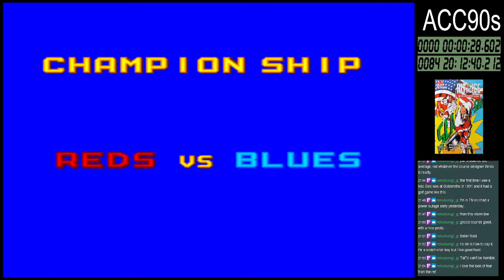ACC90s 762-771 - TG16/PC Engine 17-26 - Final Match Tennis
Games played this round:
TurboGrafx 16 / PC Engine
   0:00 Intro
   762  17 Final Match Tennis
   763  18 Fire ProWrestling
   764  19 Fire ProWrestling 2 - 2nd Bout
   765 20 Fire ProWrestling 3 - Legend Bout
   766 21 Formation Soccer - Human Cup '90
   767 22 Formation Soccer - On J. League
   768 23 Ganbare! Golf Boys
   769 24 Hit the Ice
   770 25 Honou no Toukyuuji Dodge Danpei
   771 26 J. League Greatest Eleven